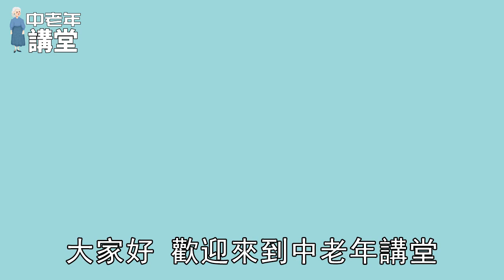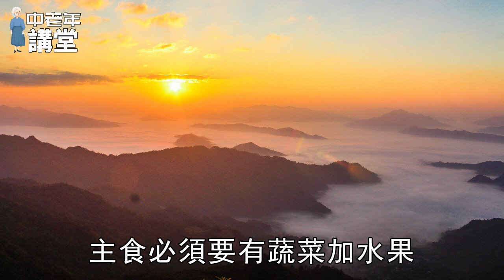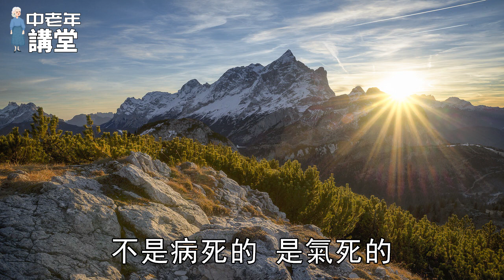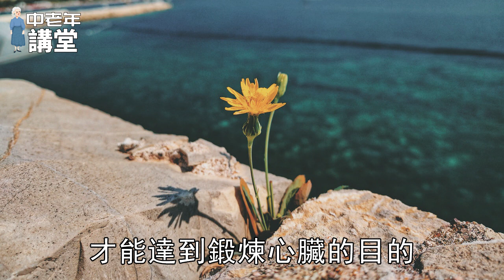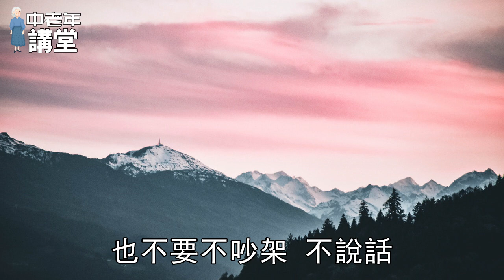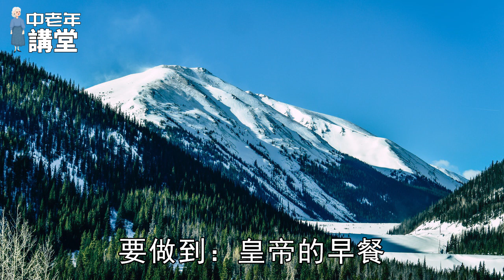著名醫生的大實話，人不是老死的，再忙也花兩分鐘看看！|中老年講堂